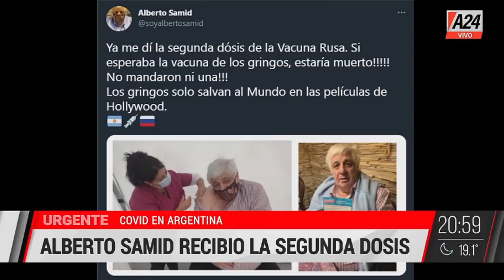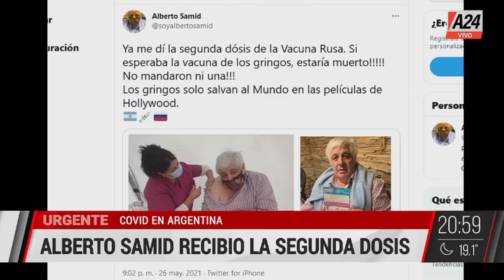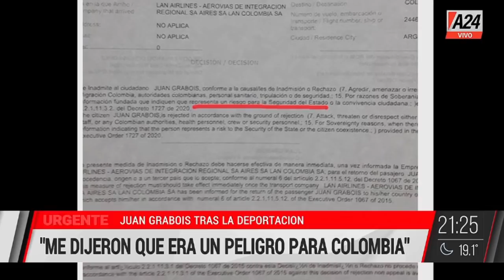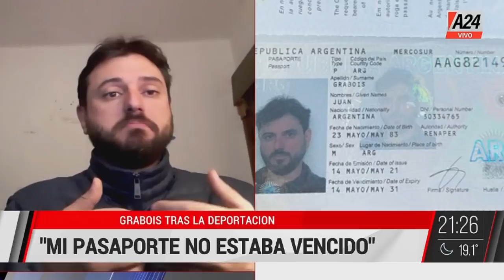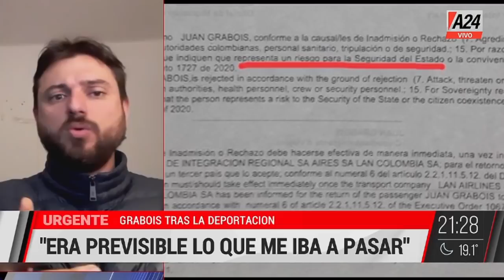Dicho Esto - Programa completo (27/05/2021)